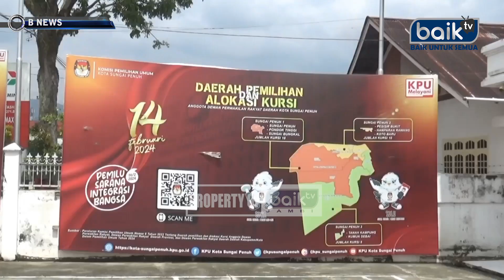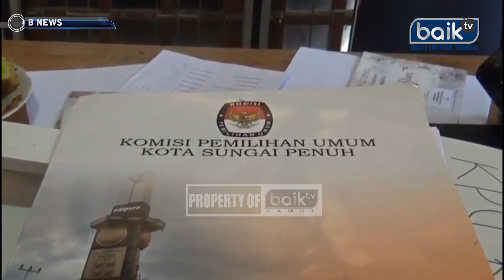KPUD SUNGAI PENUH PASTIKAN TPS BERADA DI LOKASI YANG AMAN DAN JAUH DARI BENCANA ALAM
BNEWS EDISI 18 JANUARI 2024